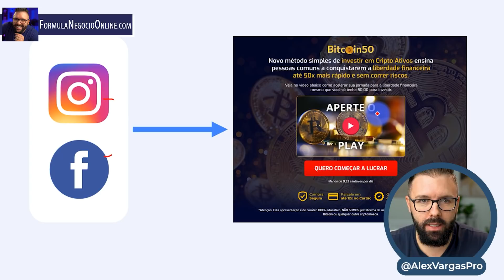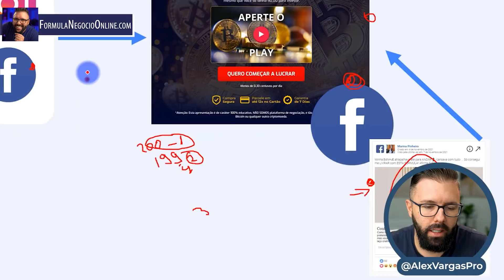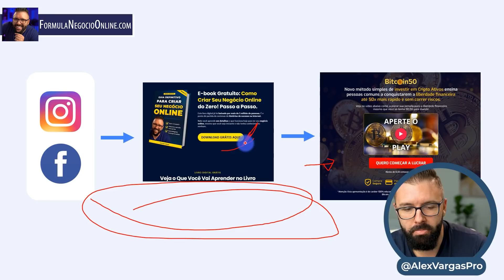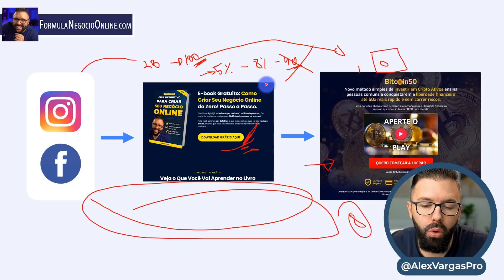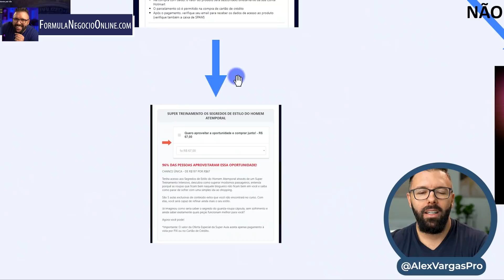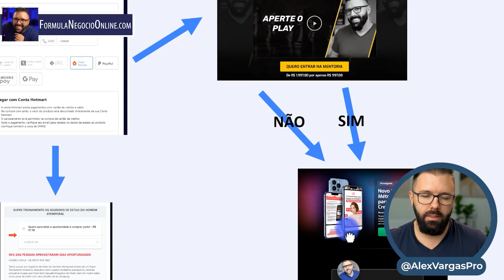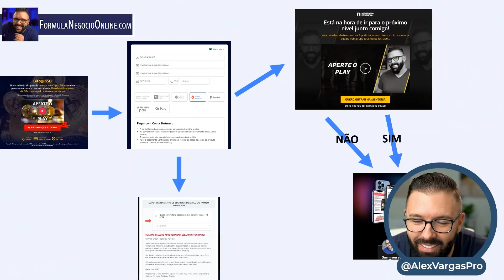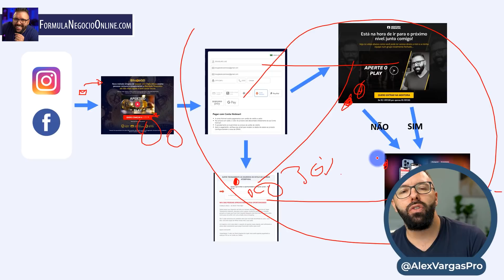PRODUTO PLR, esses são os FUNIS que vendem milhões (modelos de funis de vendas completos)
Produtos PLR, funis de vendas...

Esse vídeo é especial! Ensinei o passo a passo dos 3 principais funis de vendas para você vender os teus produtos PLR.

Desde o funil mais simples até o funil mais completo, com estratégias avançadas de marketing digital que talvez você nem conheça, como o Order Bump e o Remarketing.

Se você quer vender seus produtos PLR todos os dias e ter resultados impressionantes, você precisa assistir esse vídeo e aplicar o que eu falo!

E não se esqueça, temos um encontro marcado na semana que vem! Te espero lá!

🕒 Tópicos do

00:00 3 modelos de funis de venda para PLR
00:28 Se inscreva no evento
01:22 Dicas essenciais sobre PLR
04:05 1º funil de vendas
10:20 2º funil de vendas
13:00 3º funil de vendas
21:30 Deixa o seu comentário
22:05 Te espero nas aulas ao vivo

Vamos nessa?
Grande abraço!

Alex Vargas
🏆𝟑𝟓𝟎𝐌𝐢𝐥+ 𝐚𝐥𝐮𝐧𝐨𝐬
❤️Youtuber 1M
🤑6em1 p/dia